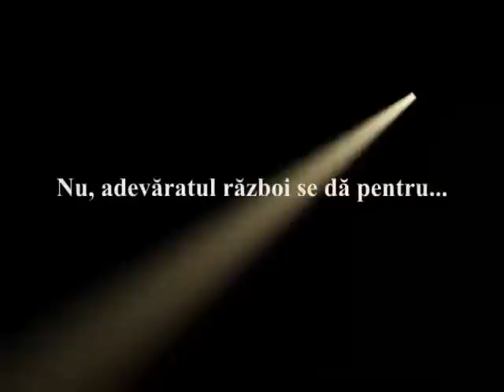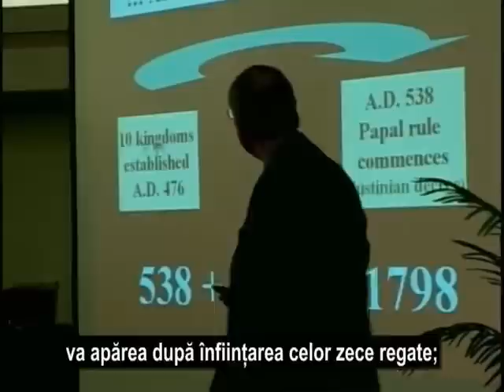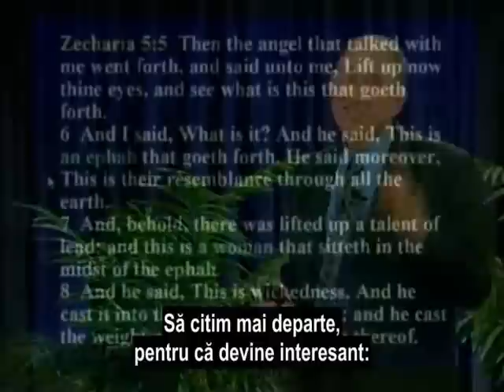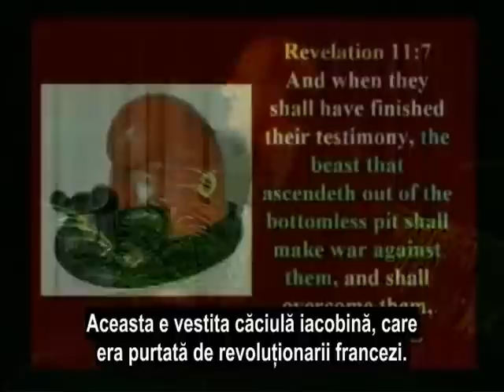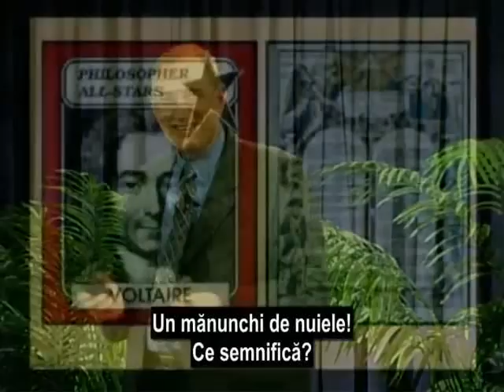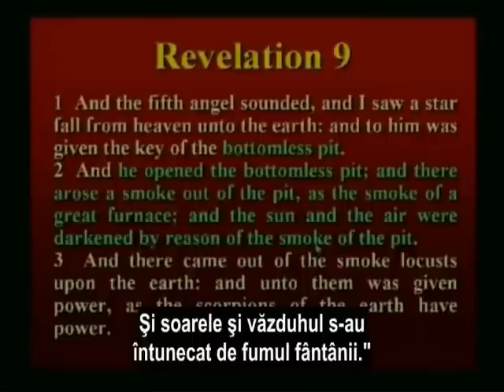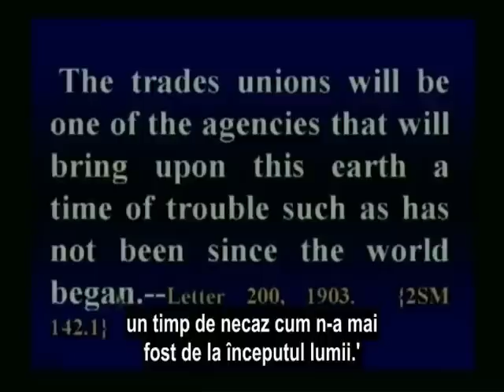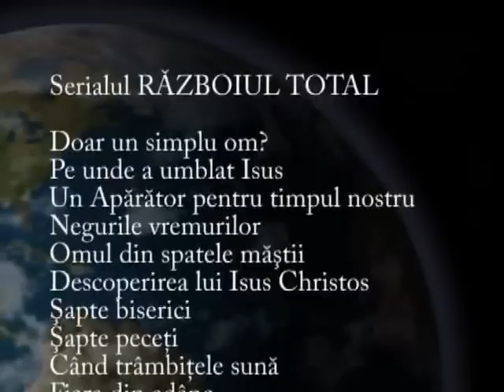210. Fiara din adânc-RAZBOI TOTAL WALTER VEIGHT.avi